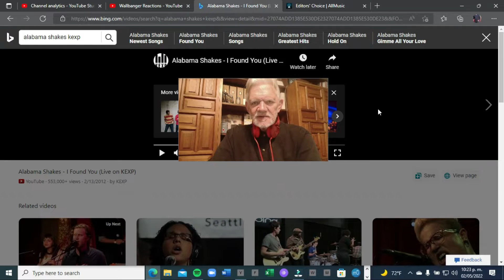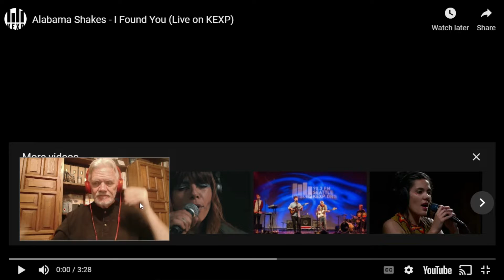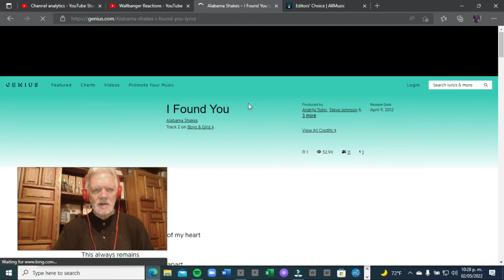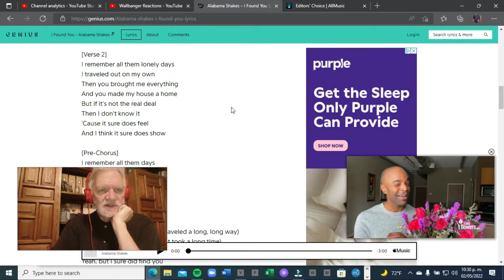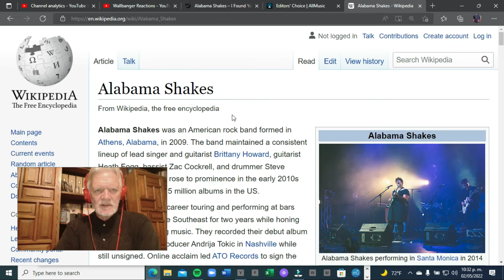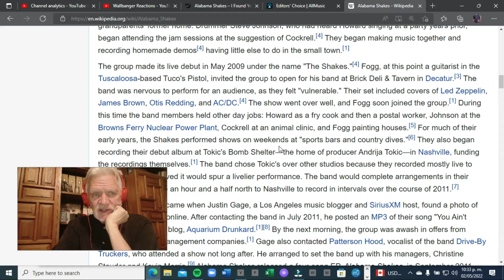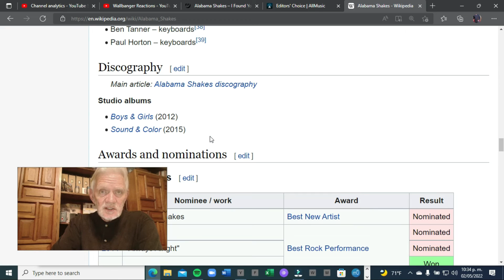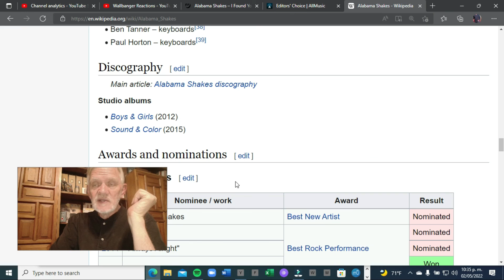Senior reacts to Alabama Shakes "I Found You" (Episode 9)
The Shakes on KEXP.  Gospel/R&B/Southern Rock.